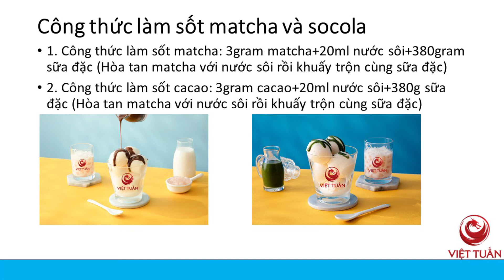SCTC 02: CÔNG THỨC SỮA CHUA MATCHA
CÔNG THỨC SỮA CHUA MATCHA
- Vị trà xanh thanh mát dịu dịu lan tỏa quyện lẫn trong vị chua ngọt riêng của sữa chua là một trong những món được điều nhiều người từ già đến trẻ em yêu thích.
- Công thức, cách làm được chia sẻ trong video xem hết video nhé.
Nguyên liệu chính
1. Hộp sữa chua Hạ Long hộp net 2.1kg
- Do viettuantea.vn sản xuất theo công thức độc quyền, lên men tự nhiên, 100% không chất bảo quản, tốt cho sức khỏe ăn một lần lại muốn ăn tiếp.
- Một hộp múc được 20 cốc (mỗi cốc 100gram)
- Hạn sử dụng 1 năm
- Bảo quản ngăn đá tủ lạnh
- Vận chuyển bảo quản trong thùng xốp
- Thương hiệu Việt Tuấn
- Giá: 115.000 đ/hộp
Share ngay biết đâu ai đó cần ❤
👉 SẢN PHẨM CÓ SẴN TẠI VIỆT TUẤN!
👉 𝑴𝒖𝒂 𝑯𝒂̀𝒏𝒈 𝑵𝒉𝒂̆́𝒏 𝑻𝒊𝒏 𝑵𝒈𝒂𝒚: m.me/Viettuantea.vn
CÔNG TY TNHH VIỆT TUẤN QUỐC TẾ
🏢 Địa chỉ: Số 2, Ngõ 102 Hoàng Đạo Thành, Thanh Xuân, Hà Nội
📕 Inbox Fanpage: m.me/Viettuantea.vn